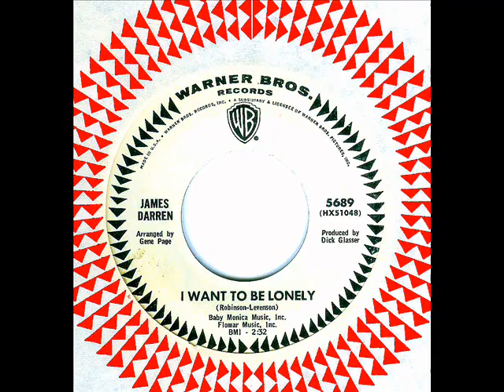James Darren - I WANT TO BE LONELY (United Recording) (1965)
5689)  Recorded at United Recording in December 1965, this 'Wall Of Sound' release is the second single issued by Mr. Darren on the Warner Bros. label after his departure from Colpix Records.  The powerful Gene Page arrangement with a nod toward the Spector Sound, is stuffed with pounding drums, a fat horn section and great background vocals.

Take a look at James Darren performing 'I Want To Be Lonely' on TV's, 'Hollywood A'Go-Go'